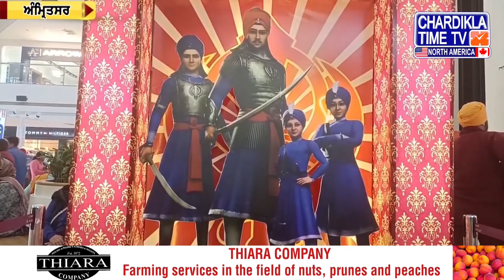Punjabi News | ਪੰਜਾਬ ਅਤੇ ਵਿਸ਼ਵ ਤੋਂ ਪੰਜਾਬੀ ਖ਼ਬਰਾਂ | Punjab News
Punjabi News | ਤਾਜ਼ਾ ਪੰਜਾਬ ਅਤੇ ਵਿਸ਼ਵ ਤੋਂ ਪੰਜਾਬੀ  ਖ਼ਬਰਾਂ | Punjab News
25 Dec. 2023

China Earthquake Australian flooding tamilnadu flooding

Punjabi news from Punjab, India and all over the world. Chardikla North America covers all local Punjab news, national, political and North America News @trollpunjabi @NarendraModi @BhagwantMannOfficial @AAPLud @IndianNationalCongress

CK Media Network Is power house of Chardikla Time Tv Network punjabinews punjabi amritsar ludhiana . On our network we deliver entertainment, music, gurbani, news and live events and coverage worldwide. Chardikla Time Tv leading Punjabi infotainment channel in India. Chardikla North America is now available in HD to cater Panjabi community in North America. Covering Punjabi news, Indian american politics, covergae on punjab issues, Yuba City Nagar Kirtan, New York Sikh Day Parade, Boston Bhangra, Baisakhi Los Angeles, Phoenix Baisakhi Mela, South Asian Bollywood Showdown, America Speaks, Khabar Te Nazar, Live From Gurdwara Sigh Sabha Surrey B.C Canada Daily, Bangla Sahib Live Daily, Phone Ka Fanda, Comedy Show, Cooking Show, Entertainment Show And Much More. Our All In One Advertise Solutions Provides Millions of views across our all Social, Tv And online platforms